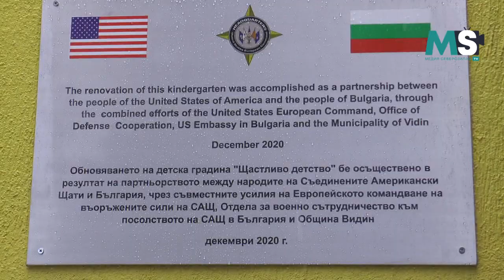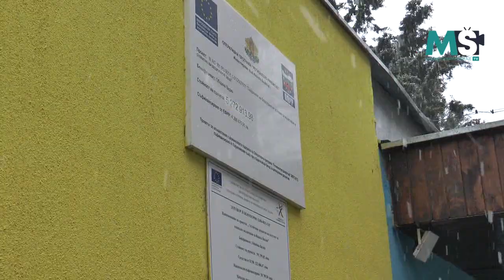С пари от САЩ: Видинска детска градина стана райско кътче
Ремонтните дейности във филиала на детска градина „Зорница“ се осъществяват със съдействието на Посолството на САЩ в Република България и финансирането идва под формата на дарение от американския за българския народ. По повод приключването на работата по проекта, заместник-кметовете на Община Видин Борислава Борисова и Десислава Тодорова посетиха детското заведение и изразиха задоволството си от видяното, както и от факта, че е готова още една хубава придобивка за видинските деца.